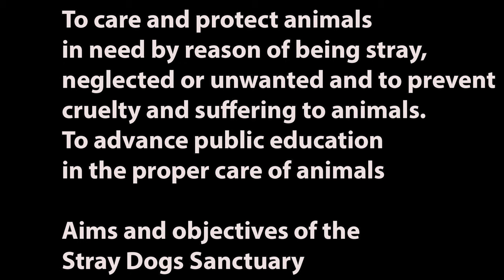Paul Garthwaite Stray dog sanctuary benefit gig trailer#1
I am delighted to be playing on Sunday 3rd March 3p,m 2024 in Wareham
Entry is £5 and all proceeds go the the charity.
I will be playing and talking about the  History of the guitar.
I hope to post the gig on you tube shortly after.